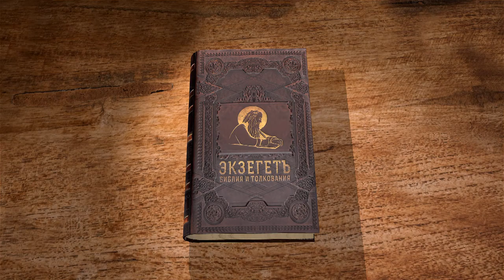Бытие. Глава 15. Сергей Худиев. Ветхий Завет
Библейский портал Экзегет.ру представляет цикл бесед о Книге Бытия. Сегодня мы с вами читаем пятнадцатую главу. После сих происшествий было слово Господа к Авраму в видении, и сказано: не бойся, Аврам; Я твой щит; награда твоя весьма велика. Аврам сказал: Владыка Господи! что Ты дашь мне? я остаюсь бездетным; распорядитель в доме моем этот Елиезер из Дамаска. И сказал Аврам: вот, Ты не дал мне потомства, и вот, домочадец мой наследник мой. (Быт. 15:1-3) Господь обращается к Авраму и говорит: «Не бойся, награда твоя весьма велика». И Аврам реагирует на это. Есть некоторая обида и, даже, горечь, ибо он - старый человек. Он старик. Когда все эти события развиваются, он уже пожилой - ему 75 лет, когда он только еще выходит из Ура Халдейского. Аврам сказал: Владыка Господи! что Ты дашь мне? я остаюсь бездетным; распорядитель в доме моем этот Елиезер из Дамаска. И сказал Аврам: вот, Ты не дал мне потомства, и вот, домочадец мой наследник мой. (Быт. 15:2,3) Для человека древнего мира остаться бездетным было самым большим несчастьем, которое вообще человека может постигнуть, поскольку в то время людям еще не было дано Откровения о жизни вечной, блаженной. И единственная форма бессмертия, которую люди могли себе представить - это бессмертие в потомках. Человек, род которого угас, который не оставил потомков - это был самый несчастный человек. Аврам сказал: Владыка Господи! что Ты дашь мне? я остаюсь бездетным; распорядитель в доме моем этот Елиезер из Дамаска. И сказал Аврам: вот, Ты не дал мне потомства, и вот, домочадец мой наследник мой. (Быт. 15:2,3) Мы не знаем о Елиезер из Дамаска подробно – это, видимо, слуга, домочадец, то есть человек, который принадлежит клану Аврама. Он, в общем-то, с ними ходит, разделяет с ними общую жизнь, но не является кровным родственникам Аврама вообще. И, видимо, он будет наследником То есть это какой-то доверенный слуга, поскольку нет кровных родственников - видимо наследником всего будет доверенный слуга Аврама. И было слово Господа к нему, и сказано: не будет он твоим наследником, но тот, кто произойдет из чресл твоих, будет твоим наследником. И вывел его вон и сказал: посмотри на небо и сосчитай звезды, если ты можешь счесть их. И сказал ему: столько будет у тебя потомков. Аврам поверил Господу, и Он вменил ему это в праведность. (Быт. 15:4-6) Это очень важные слова во всем Священном Писании. Аврам поверил Господу, Он вменил ему это в праведность. Господь обещает что-то, и это произойдет. И было слово Господа к нему, и сказано: не будет он твоим наследником, но тот, кто произойдет из чресл твоих, будет твоим наследником. И вывел его вон и сказал: посмотри на небо и сосчитай звезды, если ты можешь счесть их. И сказал ему: столько будет у тебя потомков.